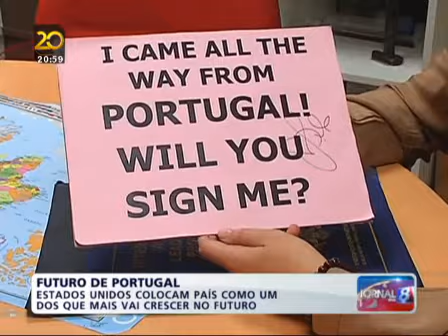A New Beginning ANB13 Interview Portugal & Pink dream came true in USA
Interview with Sandra Correia about her experience in ANB13 A New Beginning IIVLP USA & her dream to bring Pink to Portugal ( Pink special Tote in LA Truth About Love Oct 12)